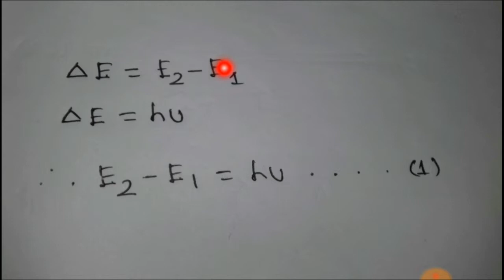বোর মডেল ও হাইড্রোজেন পরমাণুর পারমাণবিক বর্ণালী।